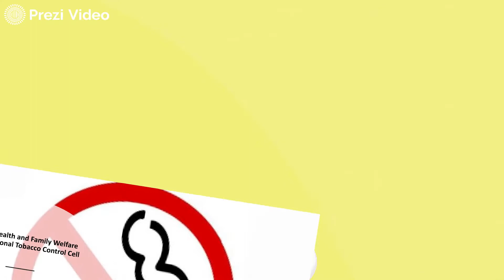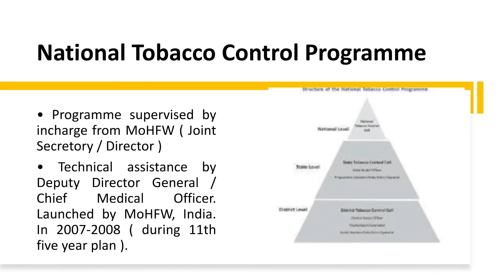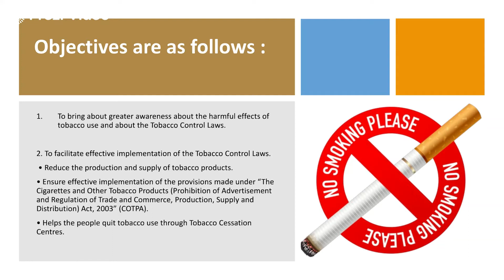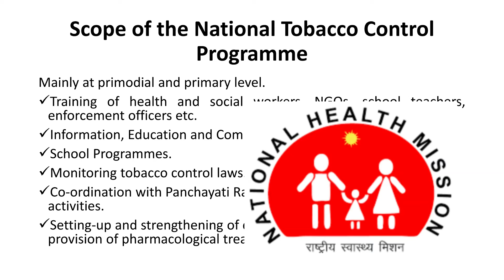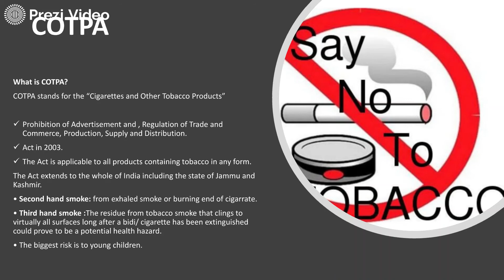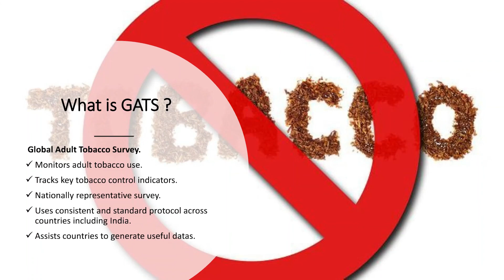NATIONAL TOBACCO CONTROL PROGRAMME | UNIT 4| SOCIAL AND PREVNTIVE PHARMACY | B.PHARM 8tH SEM | AKTU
BP 802T SOCIAL AND PREVENTIVE PHARMACY
NATIONAL TOBACCO  CONTROL PROGRAMME